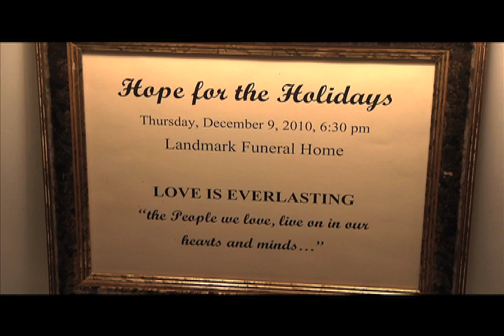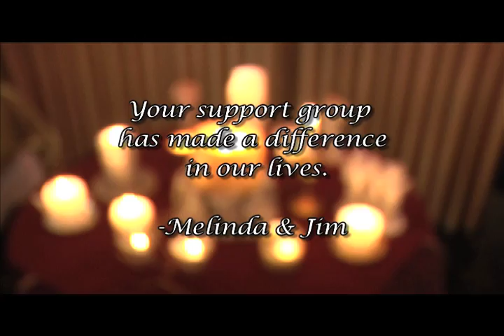Landmark Funeral Home Holiday Celebration